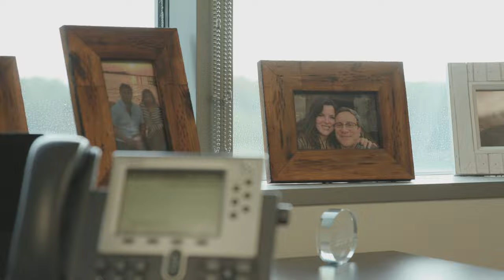Dr. Martin Gutierrez - Find A Doc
Dr. Martin Gutierrez, co-chief, Thoracic Oncology and director, Phase 1 Program at John Theurer Cancer Center treats patients with lung and gastrointestinal cancers. Dr. Gutierrez and his team offer patients new breakthrough treatment options for curing their cancer, while also helping patients and their families cope with their diagnosis.